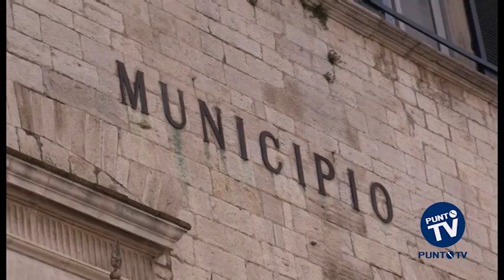Frontiere chiuse” a Ruvo dopo la rapina in pizzeria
Controllare tutti quelli che entrano ed escono da Ruvo di Puglia, specialmente se si tratta di bitontini, andriesi e canosini. È l’anacronistica richiesta arrivata da consiglieri comunali e cittadini dopo la rapina in pizzeria della scorsa settimana, durante la quale due pregiudicati di Terlizzi hanno assaltato il locale sparando al titolare che si è salvato grazie alla pistola inceppata. La proposta è stata avanzata durante l’incontro in Municipio con il Prefetto Antonio Nunziante, ospite in città dopo l’evento delittuoso che ha scosso la comunità ruvese. Il primo a sollevare la questione è stato l’ex sindaco Matteo Paparella, ora consigliere comunale d’opposizione. Per Paparella la soluzione dei problemi di criminalità è quella di “presidiare tutti gli ingressi alla città e fermare chi vuole entrare ed uscire, in modo che il bitontino, l’andriese o il canosino sappiano che entrare in questo paese è difficile ed uscirne lo è ancora di più”. Una richiesta subito accolta da tanti rappresentanti delle associazioni del territorio, che hanno rincarato la dose chiedendo anche che ai forestieri venisse assegnato un “pass” da riconsegnare al momento dell’uscita dalla città. Una “provocazione”, come poi ribadito dallo stesso Paparella, dopo la richiesta di chiarimenti da parte del Prefetto, utile però a squarciare un velo su un problema che negli ultimi mesi si sta facendo più serio in tutta la provincia di Bari. Per Nunziante un utile deterrente resta quello delle telecamere, ma non ha fatto mistero di apprezzare l’esempio della città di Bitonto, dove un gruppo di ragazzi a rischio sono stati sottratti alla strada mettendoli in condizione di impegnarsi nella produzione di birra artigianale. Il Prefetto ha affrontato anche la questione degli avvisi di garanzia consegnati a politici, tecnici e funzionari del comune per alcuni presunti illeciti edilizi. Respinta al mittente l’idea di scioglimento del consiglio avanzata da un documento delle forze di minoranza. “Chi chiede questo tipo di scelta – ha detto Nunziante – non vuole bene alla propria città”. L’incontro in Municipio, secondo il Prefetto, è stato comunque utile per avviare una più stretta collaborazione tra il Comune di Ruvo di Puglia e le forze dell’ordine.